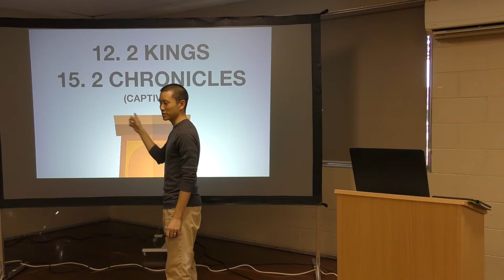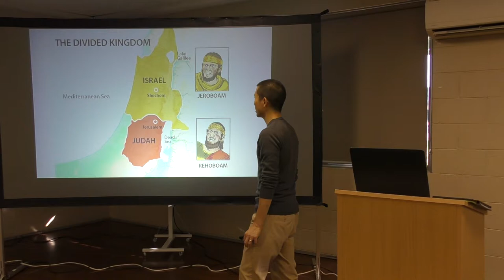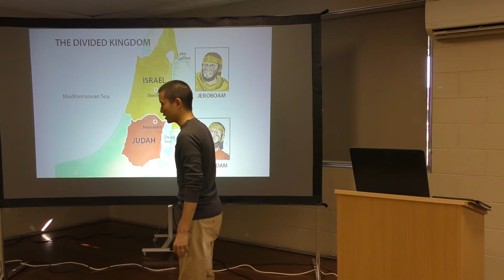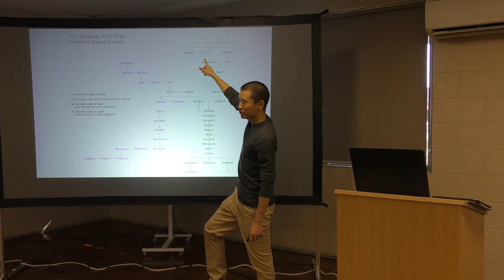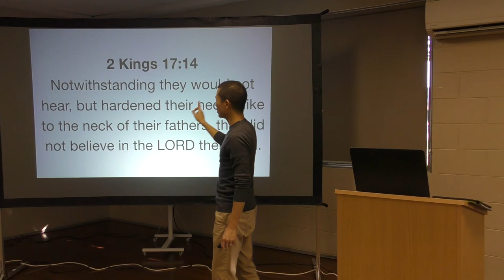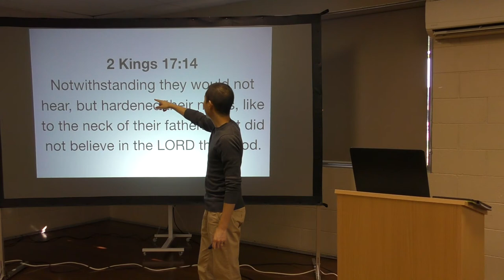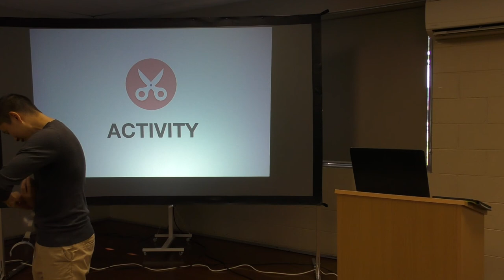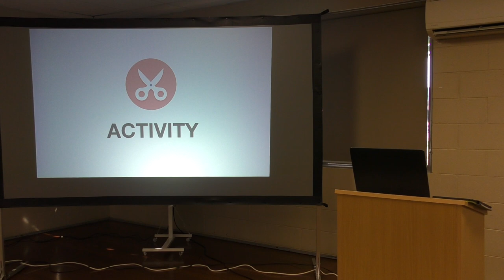Kids Bible Club WK13: 2 KINGS & 2 CHRONICLES (Captivity) | Victor Tey (31-Mar-2019)